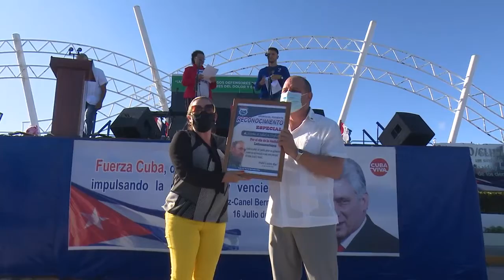Celebran Día de la Medicina Latinoamericana en Cienfuegos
El Día de la Medicina Latinoamericana se celebró en Cienfuegos como en toda Cuba. La jornada de homenaje a los trabajadores de la salud devino contexto apropiado para el agradecimiento del pueblo a la consagración de este sector en los tiempos más difíciles de la Covid 19.